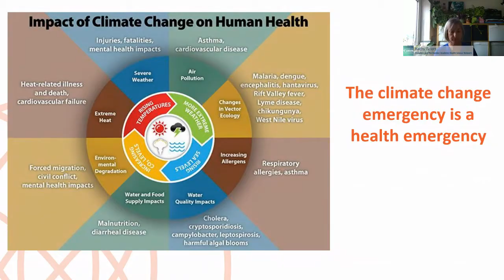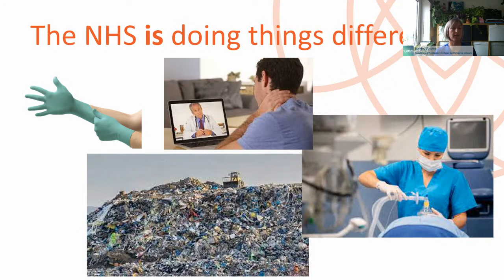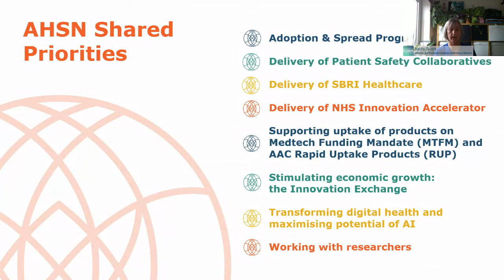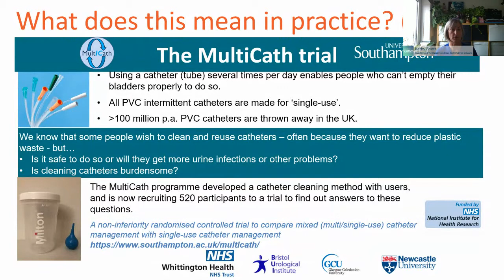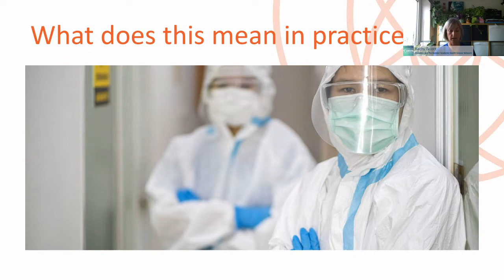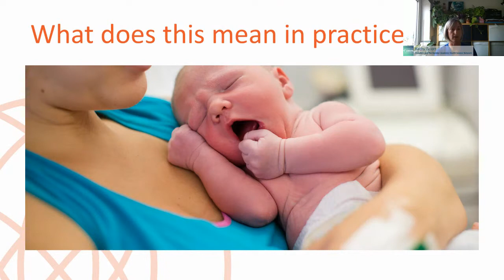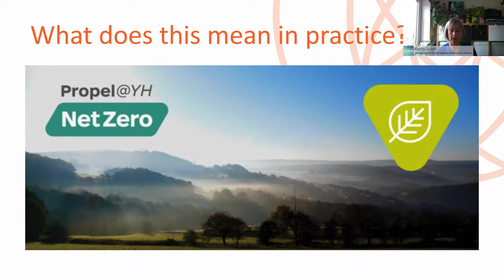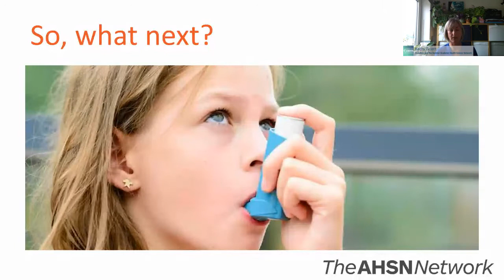Net Zero NHS | Kathy Scott & Innovation & Offsetting Panel Discussion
Kathy Scott, Chief Operating Officer and Deputy Chief Executive, Yorkshire and The Humber Academic Health Science Network

Innovation & Offsetting
Dr Matthew Sawyer, GP and on the RCGP Climate Emergency working group
Dan Wright, Head Of Sustainability, Kent Community Health NHS Foundation Trust
Fiona Adshead, Chair of the Sustainable Healthcare Coalition